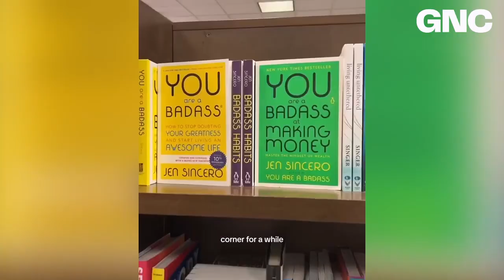Man Caught 'Sniffing' Women in California Store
A shocking incident unfolded at a California Barnes & Noble store when a man was caught on camera allegedly accosting women by "sniffing" them. The man, identified as Calese Carron Crowder, 37, from Los Angeles County, has a history of arrests for various sex offenses and other crimes dating back to 2005. Despite his criminal record and being ordered to register as a sex offender, Crowder's name was mysteriously absent from the state's registry. The unsettling incident has raised concerns about public safety and the enforcement of justice in such cases.